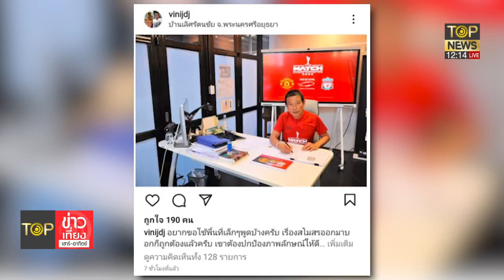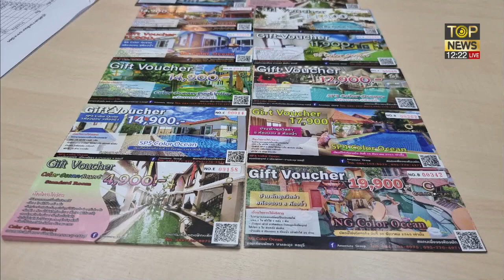ผู้เสียหายร้องทนาย ถูกหลอกขาย คูปองโรงแรมทิพย์ พบเหยื่อกว่า 300 คน | TOP ข่าวเที่ยง | TOP NEWS